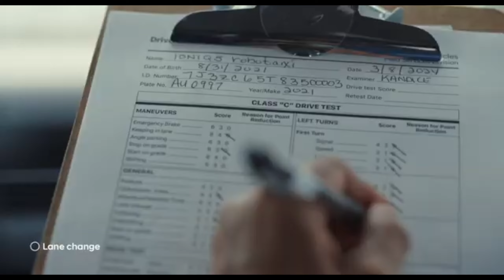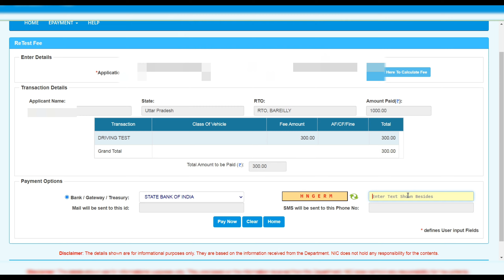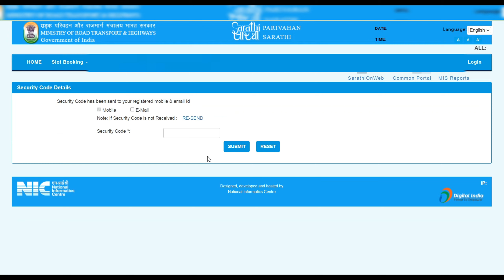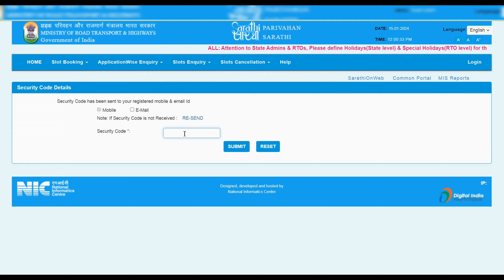2024 में ड्राइविंग लाइसेंस री-टेस्ट नवीनीकरण || driving licence retest online apply up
ड्राइविंग लाइसेंस री-टेस्ट ऑनलाइन आवेदन | ड्राइविंग लाइसेंस शुल्क भुगतान | डीएल स्लॉट बुकिंग 2024

जय हिन्द दोस्तों,  स्वागत है,
आपका हमारे इस BLS_भारत लीगल सर्विस चैनल में ,
इस चैनल के माध्यम से आपको सरकारी नौकरी फार्म, सरकारी योजनाएं, कॉमन सर्विस सेंटर, भारत सरकार द्वारा जारी राष्ट्रीय ई- गवर्नेंस योजना, एजुकेशन, कंप्यूटर ,सीएससी सर्विस , बैंकिंग , इस चैनल के माध्यम हम आपको नई तकनीकी के बारे टिप्स और ट्रिक्स की वीडियो मिलती रहेंगी हिंदी में बिल्कुल आसान और सरल तरीके से दोस्तो अगर हमारा चैनल आपको अच्छा लगता है

 यह वीडियो 2024 में ड्राइविंग लाइसेंस के लिए ऑनलाइन आवेदन के बारे में है। 2024 के डिजिटल युग में, अपना ड्राइविंग लाइसेंस प्राप्त करना इतना आसान कभी नहीं रहा! उत्तर प्रदेश में ड्राइविंग लाइसेंस के लिए ऑनलाइन आवेदन कैसे करें, इस पर हमारी व्यापक मार्गदर्शिका में आपका स्वागत है। लंबी कतारों और कागजी कार्रवाई की परेशानियों को अलविदा कहें - हम यहां आपको अपने फोन या कंप्यूटर के साथ घर बैठे अपने ड्राइविंग लाइसेंस को सुरक्षित करने के सरल चरणों के बारे में बताने आए हैं, आप आसानी से घर से लाइसेंस के लिए आवेदन कर सकते हैं और लर्निंग परीक्षा परीक्षा दे सकते हैं। इसलिए पूरा वीडियो देखें, प्रत्येक चरण बहुत महत्वपूर्ण है, अंत तक देखें, यह प्रक्रिया आपको आसानी से अपना ड्राइविंग लाइसेंस प्राप्त करने में मदद करेगी
driving licence retest online apply
driving licence retest slot booking
driving licence retest fee payment pending
dl retest fee payment pending
dl retest slot booking
retest driving licence 2023
retest fee payment 2023
retest appointment for driving licence
retest slot booking 2023
driving license retest 2023
driving licence slot booking Gujarat
driving licence fees payment online Gujarat
dl retest fee payment gujarat
driving licence
driving license apply online
learner license applies online
driving license kaise banaye online
driving licence apply 2024
driving licence retest online apply full process in hindi
driving licence retest online apply link in hindi
driving licence retest online apply nahi ho raha hai
driving licence retest online apply q nahi ho raha hai
driving licence retest online apply renewal
driving licence retest online apply upi
driving licence retest online apply up kaise kare
driving licence retest online apply up 2023
driving licence retest online apply verify
driving licence retest online apply ya nahi
driving licence retest online apply ya nahin
driving licence retest online apply yes or no

how to apply for retest of driving licence
dl retest apply
retest appointment for driving license
driving licence video